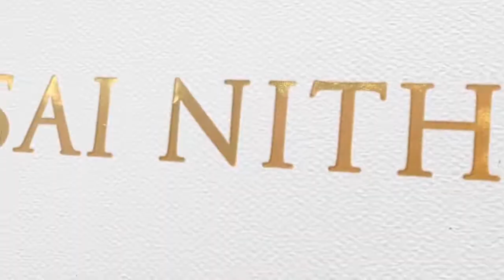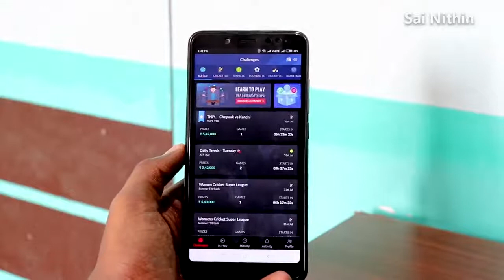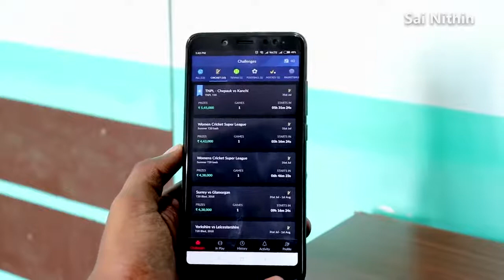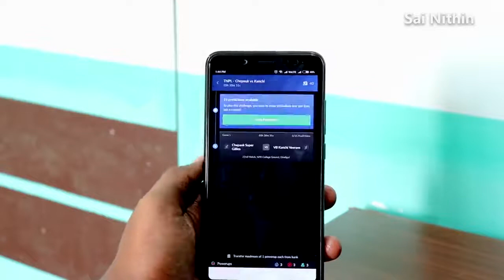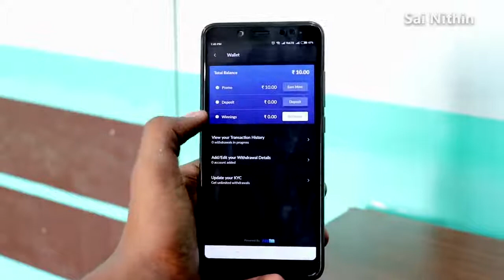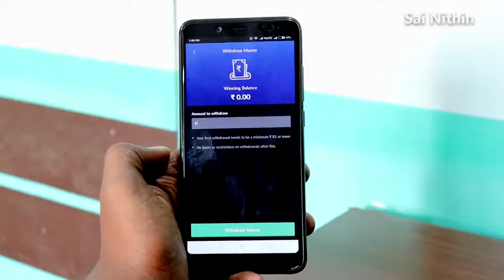Earn Rs 1,00,000 daily from home - Best Earning app 2018 -- in telugu